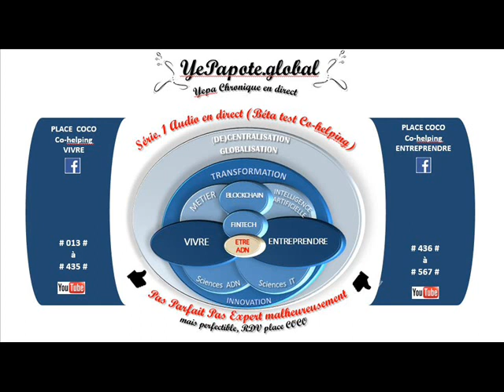#155# Reconnaissance d'image ? GAFA ruptions des produits services + gestion du risque global ?